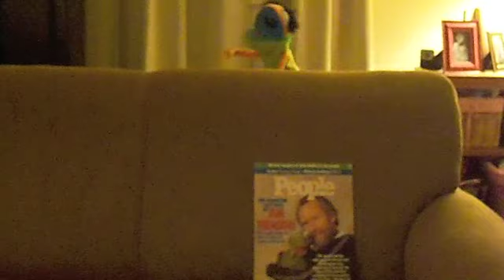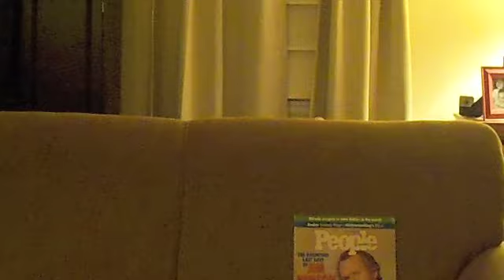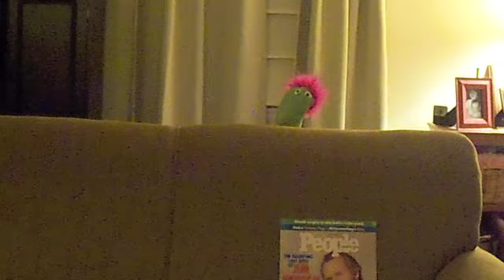New And Old Muppets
this video features new puppets such as chris,jerry,norm,and the oldest  zing zong  bob